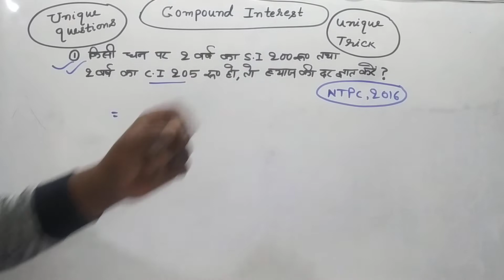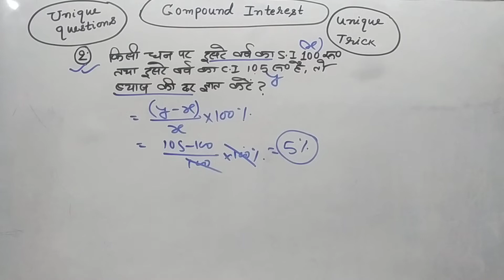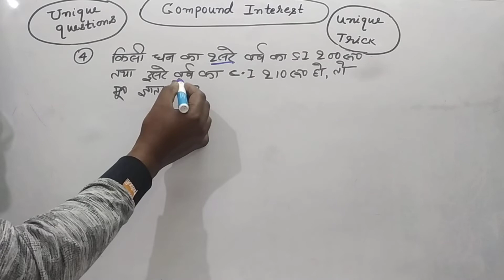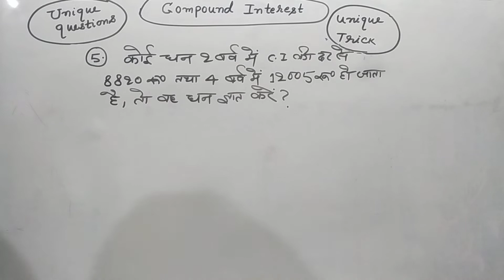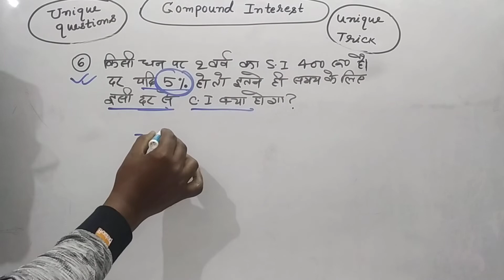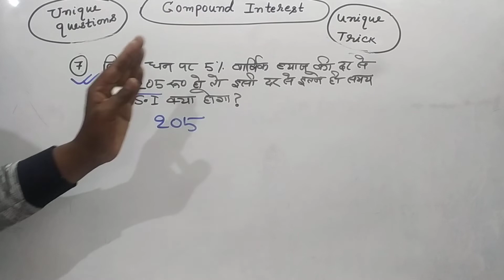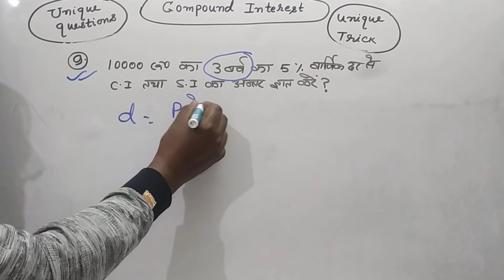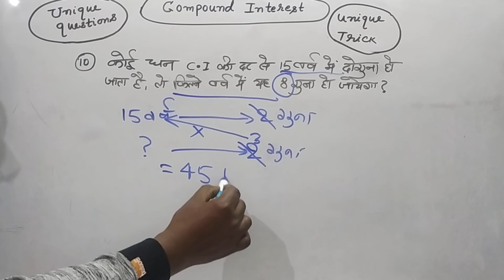CI and SI short trick|compound interest trick/problems|SSC/BANK/MTS/KVS/NVS/RRB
CI and SI short trick|compound interest trick/problems|SSC/BANK/MTS/KVS/NVS/RRB ‎@RanBhoomi maths
dear students in this video we are going to teach u how to solve tough questions of CI and SI in few seconds. In this video u will learn a new technique, method approach towards si and ci.
After watching this video u will be able to solve these questions in 5seconds.

# ci installment based questions with super trick